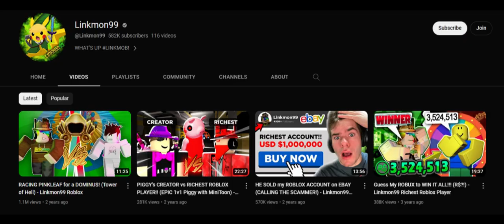2 Youtubers that Quit Roblox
Learn What Happened To 2 Loved YouTubers That Quit Roblox.
We Hope For Them To Return Soon.
Goal Of Likes = 👍x 20
Please Help Me Reach It